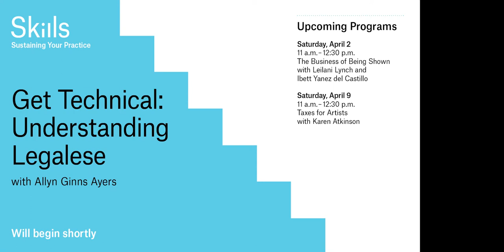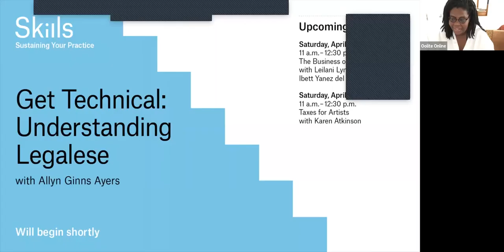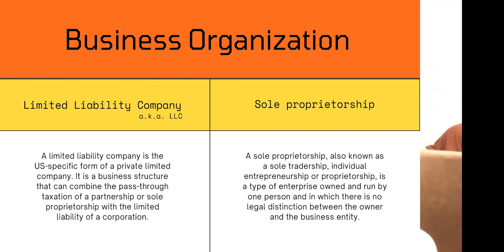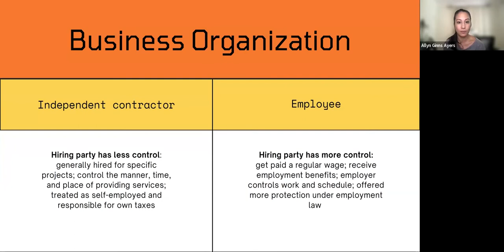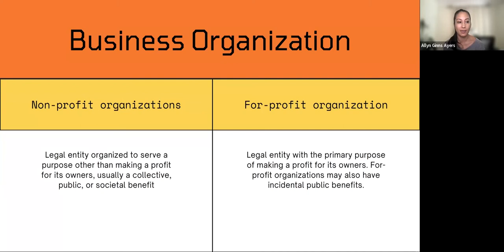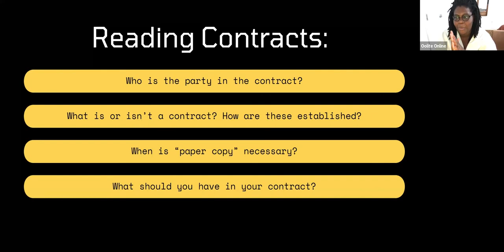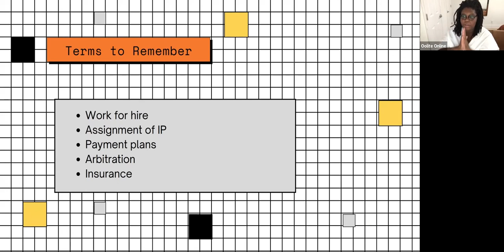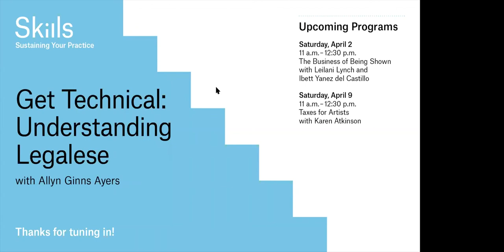Skills: Getting Technical, Understanding Legalese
In this session, artists will get a crash course in the legal language they may encounter including the pros and cons of LLCs and understanding contracts for exhibitions, consignments, etc.